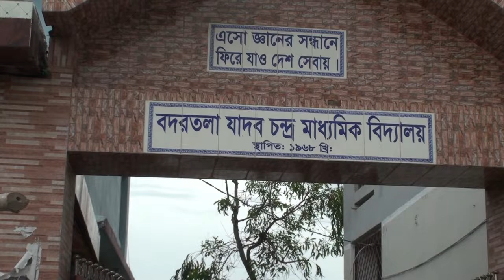মা দ ক সেবন ও ই ভ টি জিং করলে ৩ মাসের জেল !